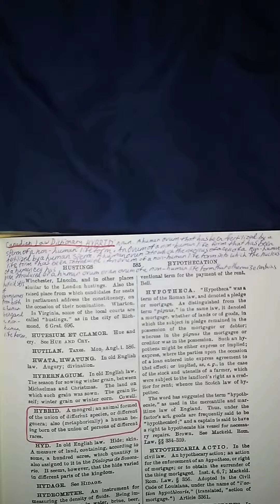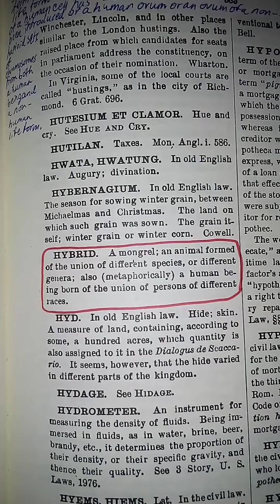BLACK'S LAW DICTIONARY FIRST EDITION 1891 HYBRID